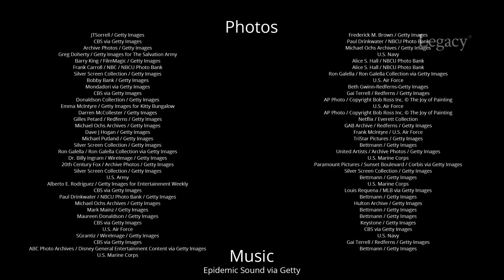These 17 Celebrities Really Served in the U.S. Armed Forces When They Were Young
You might be surprised to learn which celebrities were also U.S. military veterans. In this video, we pay tribute to 17 celebrities who served in the armed forces, including several who only recently passed away.

Find out more about the lives of the people featured in this video at Legacy.com

WHAT IS LEGACY.COM?
Legacy.com helps families and communities everywhere honor the memories of those they care about. On our site, you can search for local obituaries, send sympathy gifts, and leave condolence messages for friends and family of loved ones.